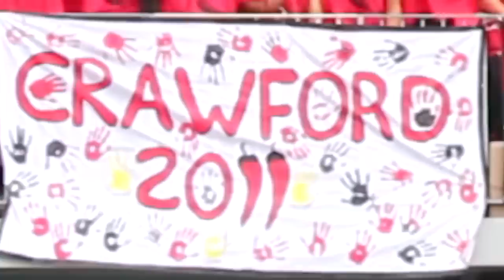I Gotta Feeling - Flash Mob - Crawford College Sandton Opening Gala Dance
The opening dance performed by Crawford College Sandton at the A-League gala '11.

The idea came from the Black Eyed Peas and Oprah Winfrey Concert where there was a flash mob.

This was the first year that an entire school and its supporters (about 400 people)actually participated in the opening dance.

We won the spirit trophy!